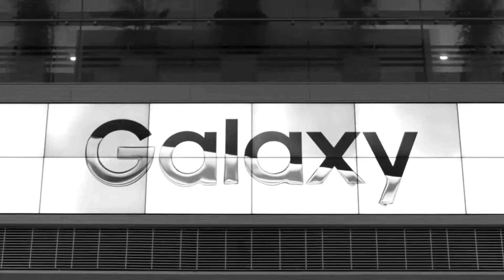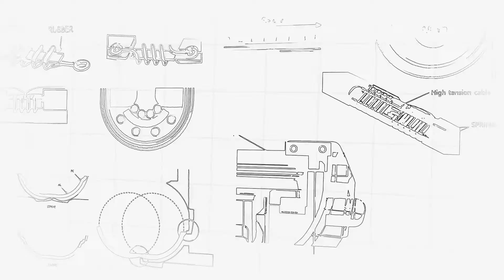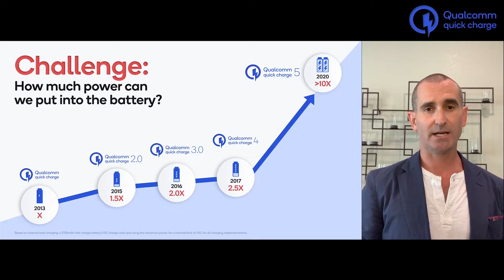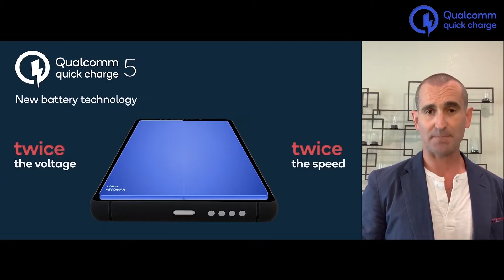Qualcom hace oficial la carga de 0 a 50% en 5 minutos || NOTICIAS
Si gustas realizar una Donación al canal mediante PAYPAL puedes hacerlo en el siguiente enlace:
AGRADECERÉ MUCHO TU APOYO ;)

No todo es tecnología:

Saludos!!!